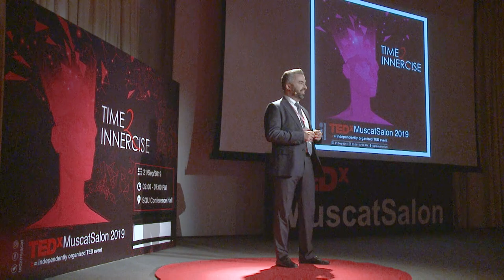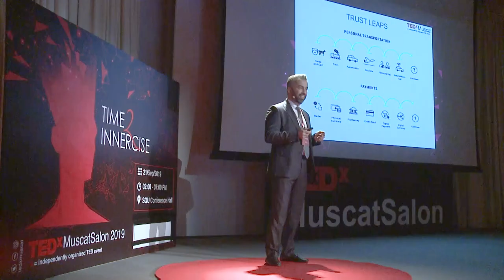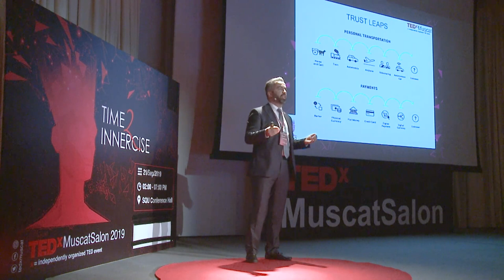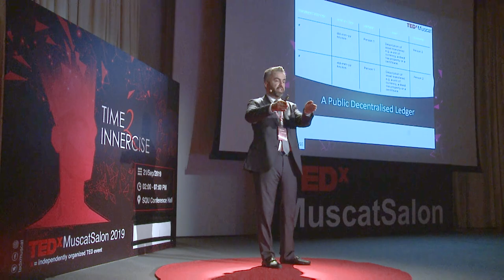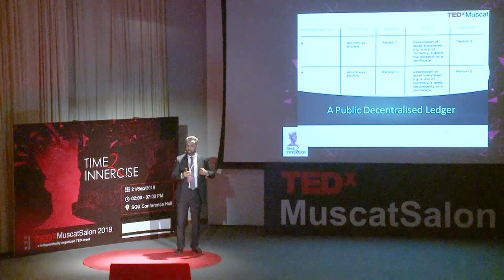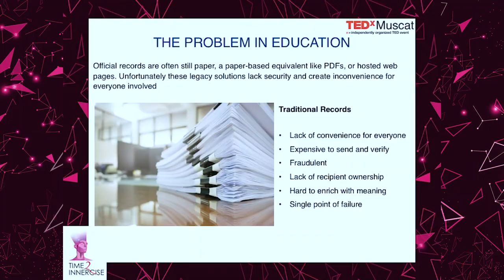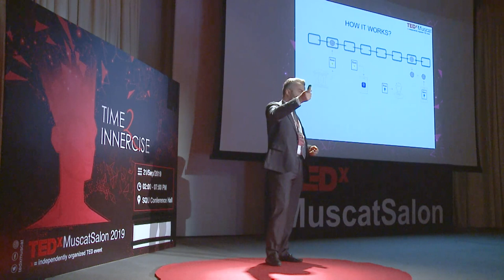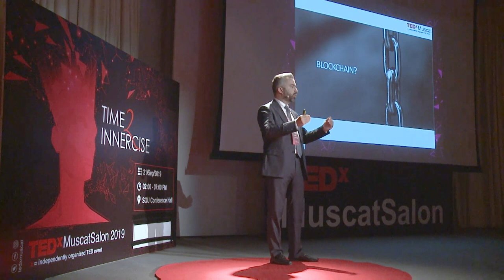Blockchain Technology Today - Changing the Paradigm | Dr.Rami Al Sahhar | TEDxMuscatSalon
Dr.Rami Al Sahhar urges everyone to learn and use blockchain .He educates the influence of blockchain in computer science, finance,and business right now —Blockchain technology is the future and if no one would want to be left in everyone else’s dust .Dr.Rami says “The Blockchain is to trust as the Internet is to information, that’s the Trust Economy " Dr. Rami Al-Sahhar is the Digital Transformation Leader and Blockchain Innovation Advisor at Modern Technologies Company - Kuwait.He is Certified Blockchain Expert (CBE) and Certified Bitcoin Professional (CBP). He is member of Bitcoin Foundation and other Blockchain Open Source frameworks. He is the President of Kuwait Chapter at Government Blockchain Association (GBA). During his time at Gulf Business Machines (GBM) and Modern Technologies Company, he has been a Technical Advisor and a Project Director working on Enterprise Business Solutions and providing Technical Assistance and Research regarding different Industry solutions for Government, Public Sector, Finance and Oil & Gas sectors. This talk was given at a TEDx event using the TED conference format but independently organized by a local community.